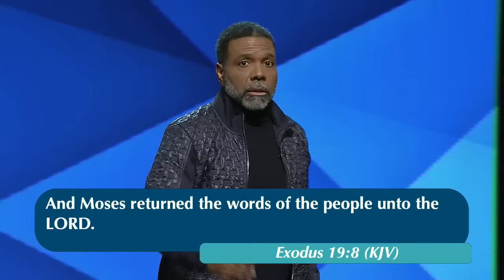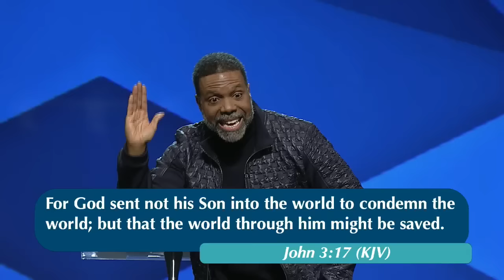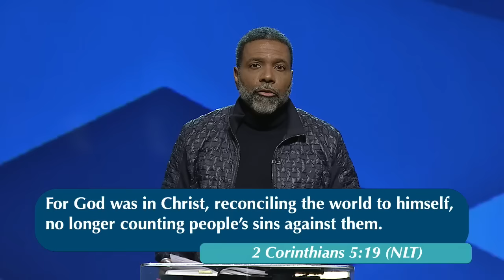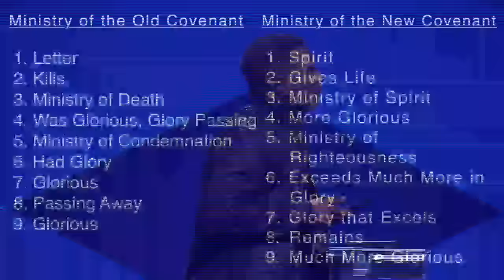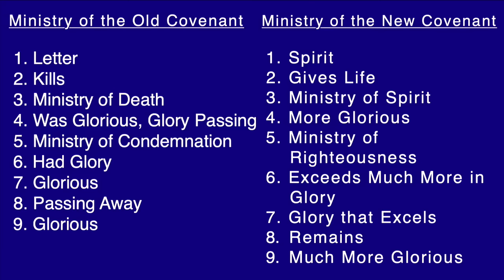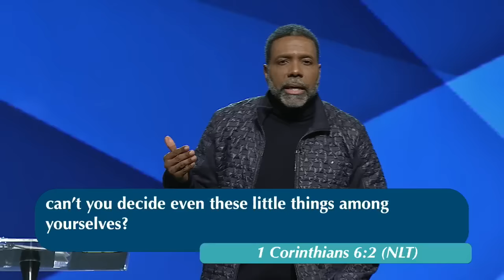From Condemnation to Grace - Sunday Service